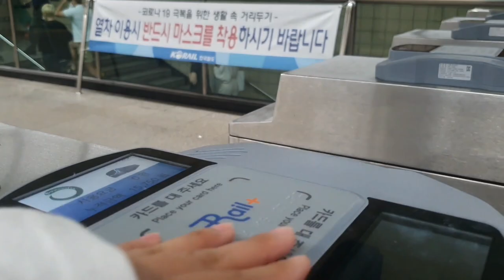NEW ROCK CLIMBING SHOES ll DONGDAEMUN